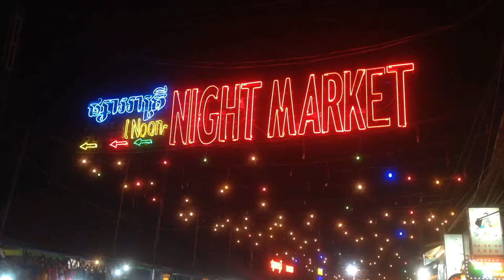asian market 214